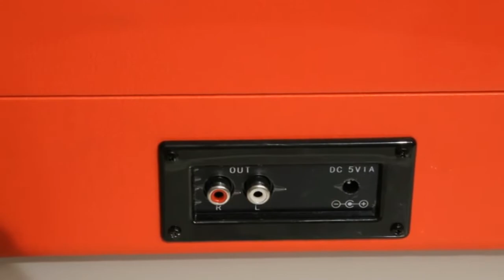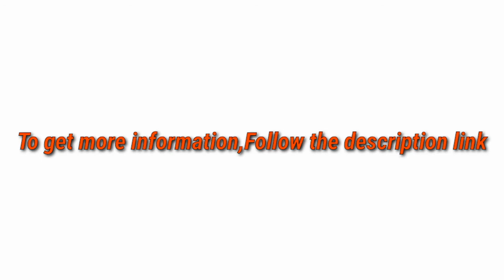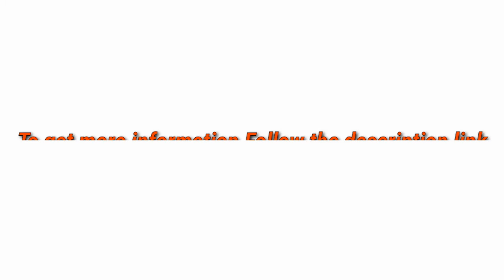5 Best Suitcase Turntables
► links to the 5 Best Suitcase Turntables of amazon Listed in this video:

► Number 5
► Product Name- Victrola Vintage 3-Speed Bluetooth Suitcase Turntable with Speakers, Black

► Number 4
► product name- ClearClick Vintage Suitcase Turntable with Bluetooth & USB - Classic Wooden Retro Style

►Number 3
► product Name- Crosley CR8005U-MV1 Cruiser Deluxe Vintage 3-Speed Bluetooth Suitcase Turntable, Mauve Velvet

►Number 2
► product name- Record Player with Speakers Vinyl Record Player Wireless Turntables for Vinyl Records Suitcase Portable Record Player Vintage Record Player Turntable Support USB SD Vinyl Player

►Number 1
► product name- Vinyl Record Player - Vintage Suitcase Turntable 3 Speed for 7〞10〞12〞 LP Bluetooth 2 Stereo Speakers 9V 1.5A DC in Standard RCA Headphone Outputs,Black (Black) (Black)

I try my best SuitcaseTurntables of amazon mentioned in this video...

There are 5 Suitcase Turntables of Amazon. if You would like to know about any products details follow the description link.